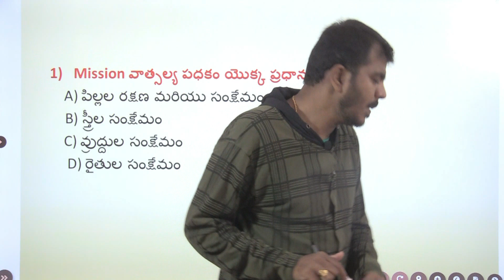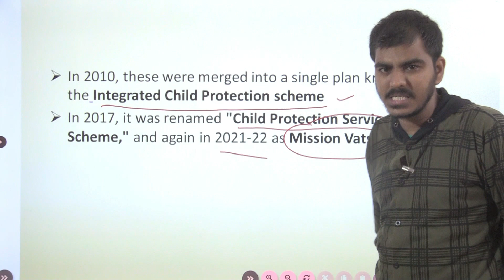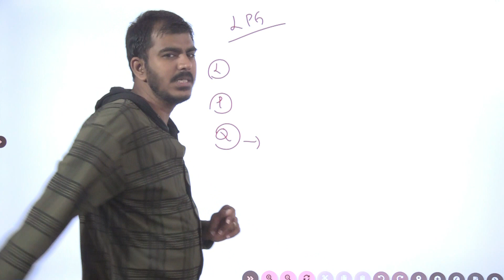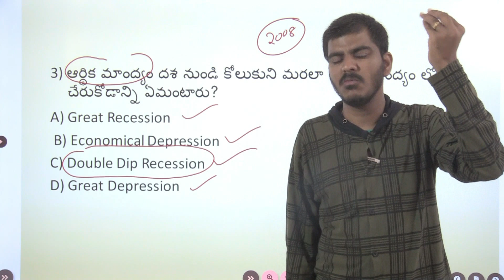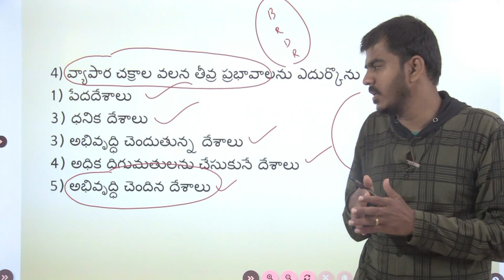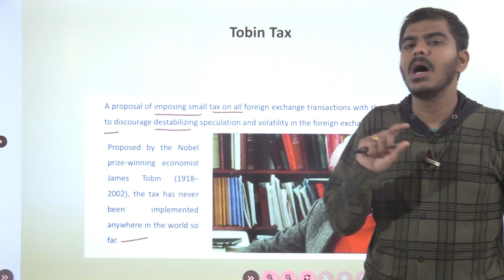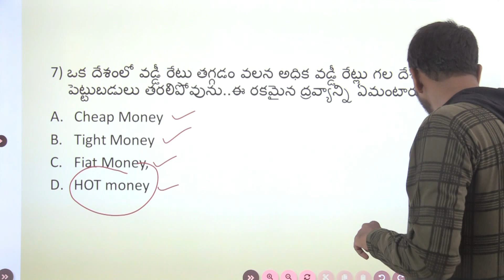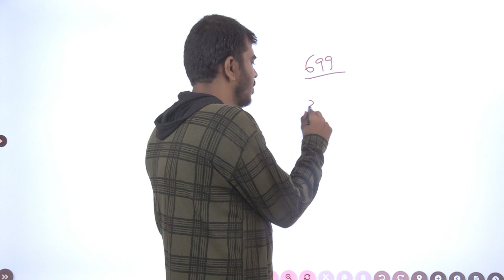ఇండియన్ ఎకానమీ లోని అతి ముఖ్యమైన ప్రశ్నలు- విశ్లేషణ ( Expected Mcqs In Indian Economy)...